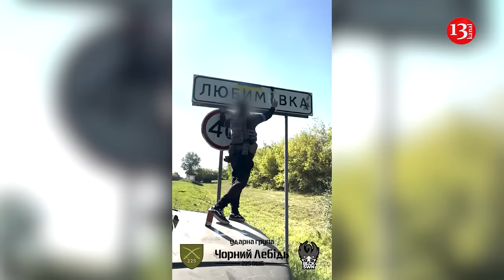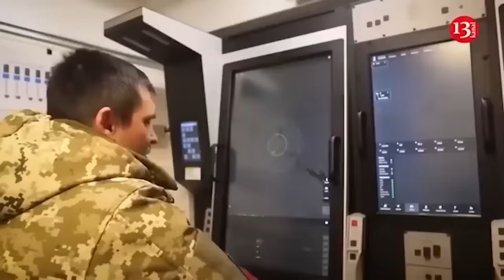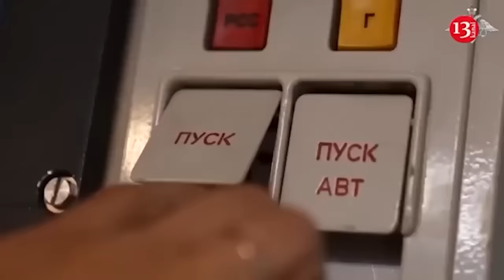Russia launches Putin's operation 'revenge', more troops move to Kursk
Russian president Vladimir Putin has launched Operation Revenge, says Julian Röpke, expert of Bild tabloid.

A few days after Putin promised to give a "worthy response" to Ukraine's invasion of the Kursk region, Russian "war correspondents" began publishing horrific footage and videos from Russians showing destroyed Ukrainian military equipment and mutilated dead soldiers.

"Ukraine uses 200-300 military vehicles and several thousand soldiers in the Kursk region. We see that Russia managed to disable about 30-40 vehicles, probably up to 10% of the Ukrainian Armed Forces vehicles," says Röpke.

Russian propagandists willingly film dead Ukrainian soldiers on their smartphones, rip blue and yellow flags from their uniforms and collect their military IDs as trophies of their "work".

Röpke believes this cruelty is demonstrative. In one of the videos, the bodies of Ukrainian soldiers are piled on top of each other, which could also be a sign of staging.

Prisoners also become victims of the Russians' anger and hatred. Black bags are put on their heads, and in some cases insults and mockery are heard.

At the same time, Ukrainian activists and Western correspondents are reporting unprecedented bombings of towns and villages in the neighboring Sumy region, where units are being deployed for an offensive on Russian territory.

Brutal revenge has not helped the Russian army much so far. Ukrainian troops have managed to further expand their presence in the Kursk region in the last few days. At least four more settlements have been captured since August 14. According to the Russian Defense Ministry, Russian troops have managed to recapture one village in the last 24 hours.

"Russia, however, continues to send more and more reinforcements to Kursk. Soldiers are being pulled in from such distant regions as Kaliningrad, Murmansk and Grozny. Airplanes and helicopters are being used more and more often. Operation Revenge is thus only just beginning," Röpke said.

Julian Röpke says that Ukrainian armed forces continue to expand their presence in the Kursk region. İn addition to the city of Sudzha, the Ukrainian Armed Forces have taken control of Lyubimovka and Sverdlikovo in recent days, and have come very close to Korenevo and Martynovka. "The offensive of the Ukrainian army in the Kursk region continues. For more than a week, on the ninth day, Russia has not yet managed to stop the advance of the Ukrainians," Röpke notes.    At the same time, as Bild notes, Russian troops are advancing in the direction of Pokrovsk in the Donetsk region.